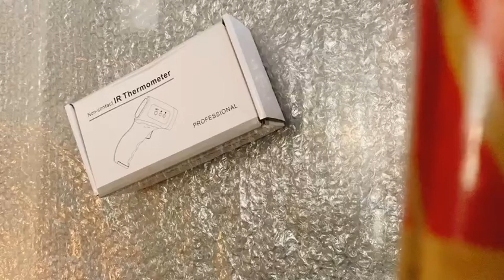C-600 IR Non-Contact Forehead Thermometer